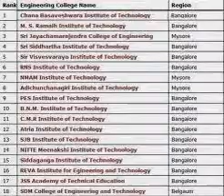## admission in vit vellore Engineering College in vellore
Architecture
Biotechnology
Chemical Engineering
Civil Engineering
Instrumentation Technology
Mechanical Engineering
Medical Electronics
Telecommunication Engineering

vellore is one of the pioneering cities in India and has increased their engineering seats in colleges to meet the huge demand that is coming to the country. It can easily be said that that foresight helped the engineering colleges in vellore to adapt to the private enterprise coming into Indian education system. This gave the colleges in Bangalore more professional outlook and desire to perform. This preparedness of these colleges has created a nationwide demand for them and the demand is quite justified. Professional approach, good placements and flexibility of the curriculum are some of the highlights which give it the cutting edge over rest of the country. The placement of these colleges is also very good as at present vellore is full of good companies which are quite aggressive in India and so are expanding and asking for fresh graduates in lots and since there are good many colleges in the city they are the main recruiting grounds. For a decent job and good career in B Tech, these engineering colleges in vellore are very safe bets. The infrastructure and faculty in these colleges are well developed. Since the colleges have completed more than ten years they have some set of established fundamentals and also good provision for set in faculty to get the process moving.The fresh talents are